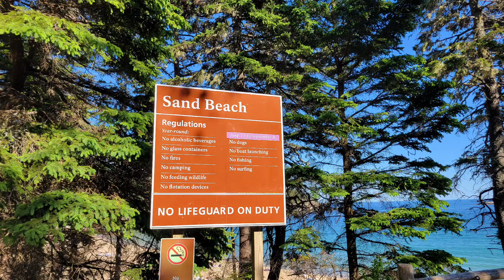Sand Beach, Acadia National Park, Bar Harbor, Maine, USA